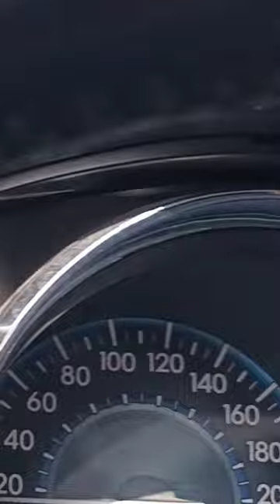Went To Baler National High School